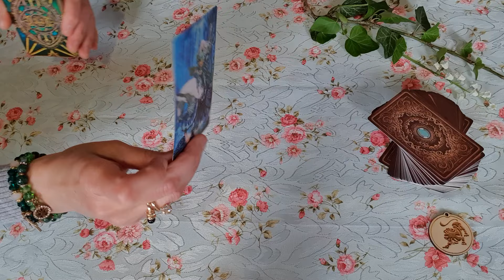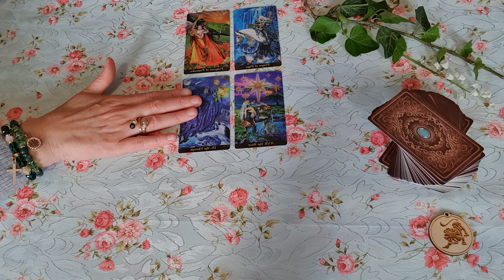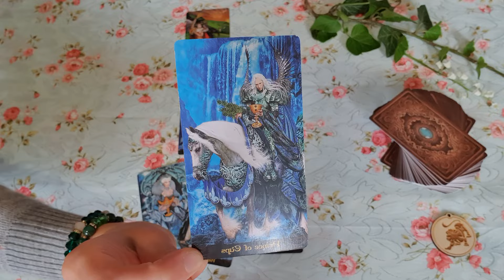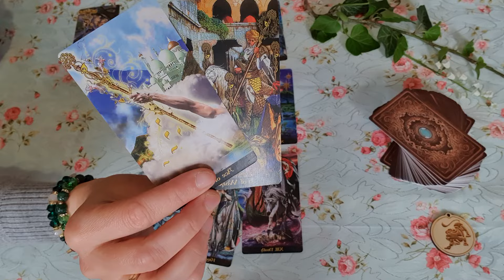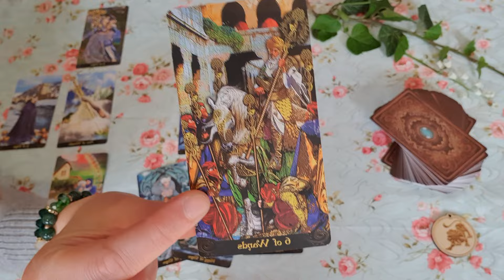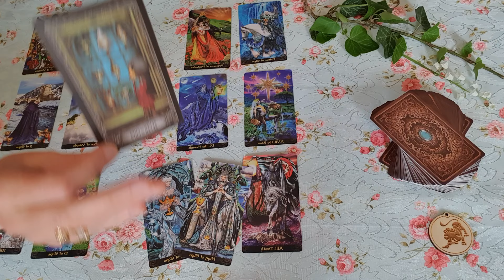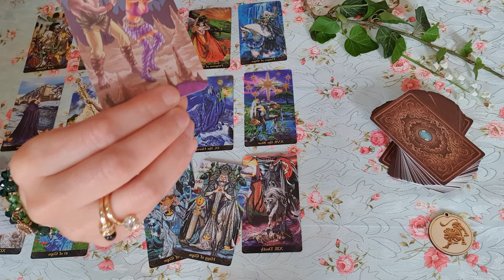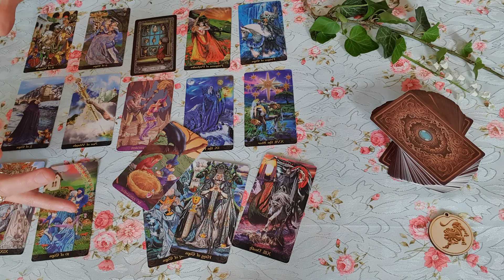Oroszlán. Május második fele 2024